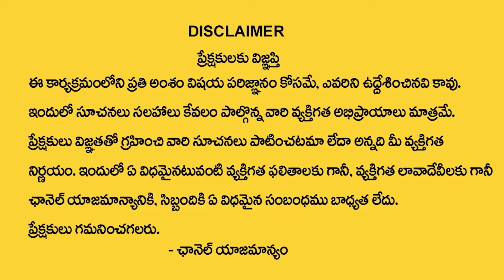నడుము నొప్పి వెంటనే తగ్గాలంటే.. I Back Pain I Nadumu Noppi |Tender Rehab Centre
Watch►నడుము నొప్పి వెంటనే తగ్గాలంటే.. I Back Pain I Nadumu Noppi |Tender Rehab Centre | @SumanTVChannel